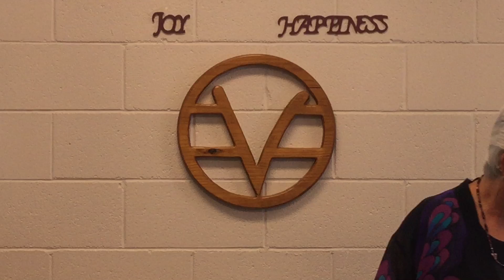Spring Bursting Forth, Rev. Jyoti DeVernie, April 1, 2018